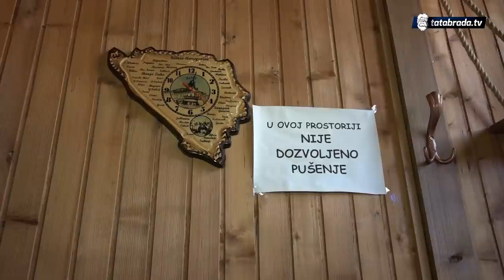Priča o požrtvovanosti jedne majke: "Ja se moram boriti, nema druge"